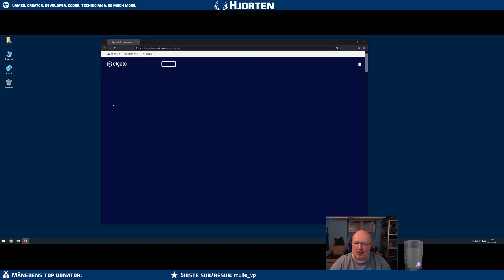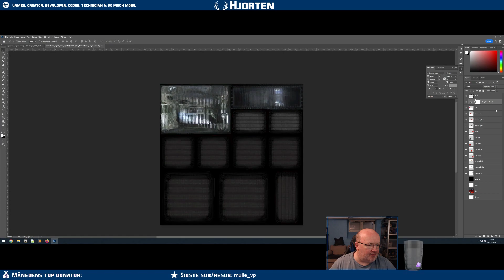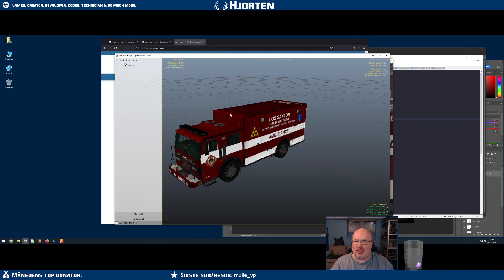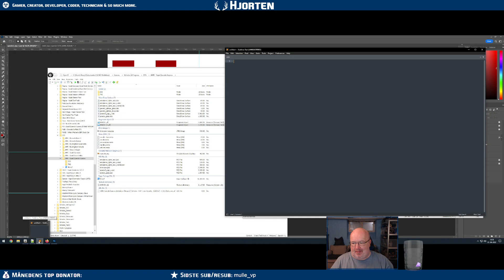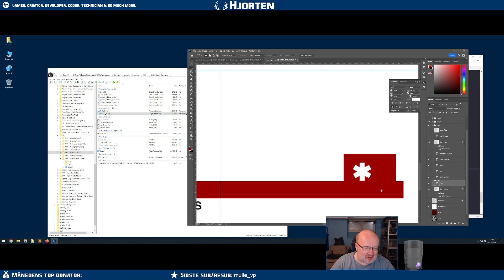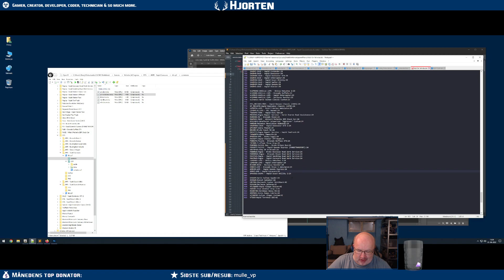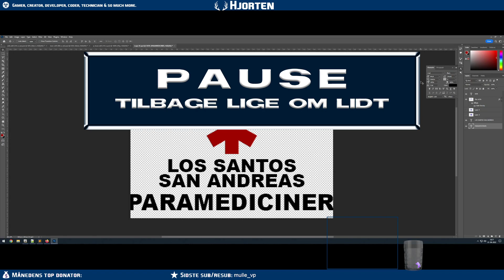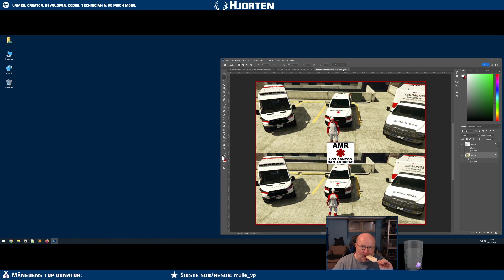[WORKSHOP] 🤪 Hygge med forskellige projekter og ideer til Roleplay Studios 🎨🛠️💡💬 -